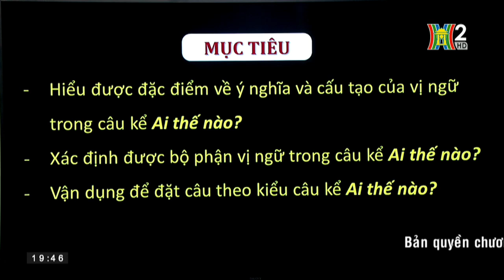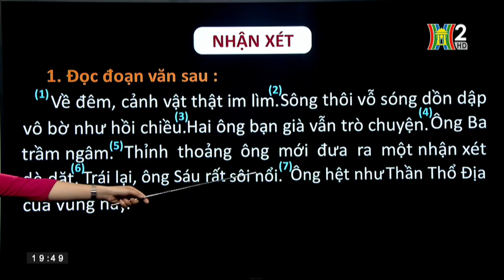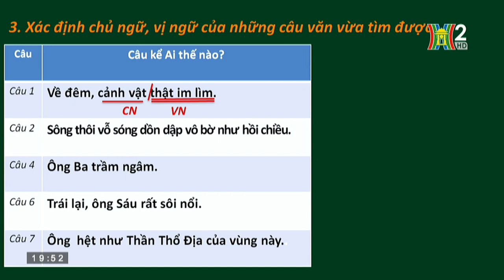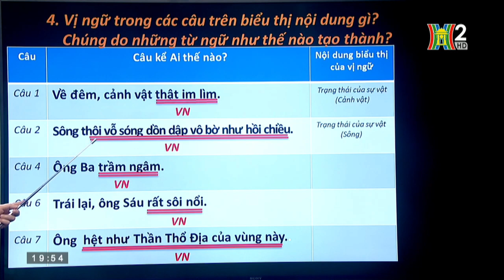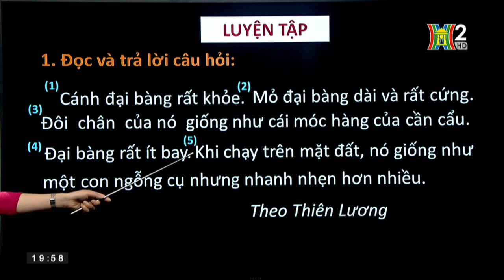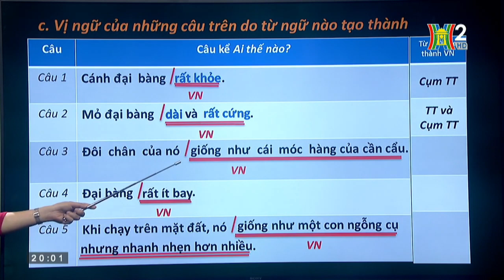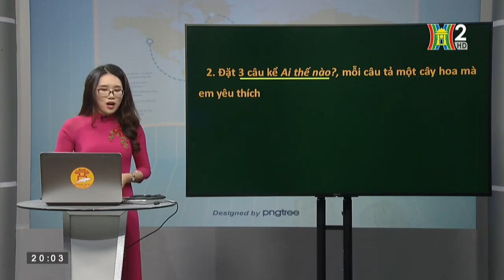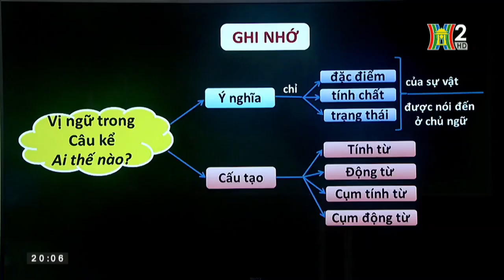Luyện từ và câu 4 - Tuần 21- Vị ngữ trong câu kể Ai thế nào?